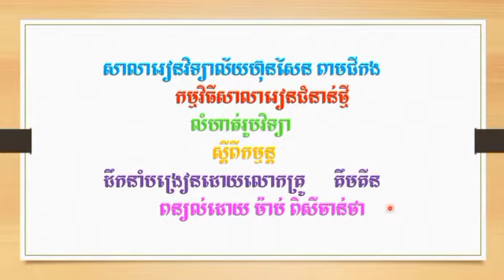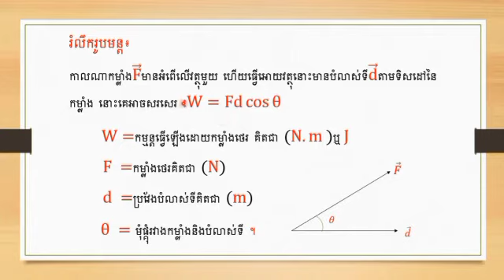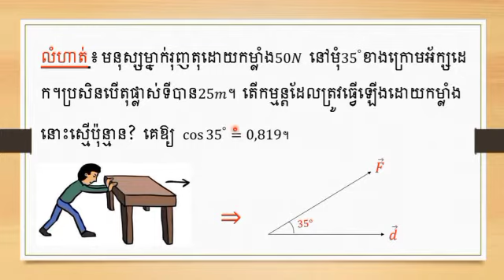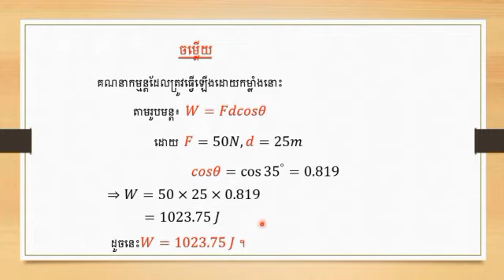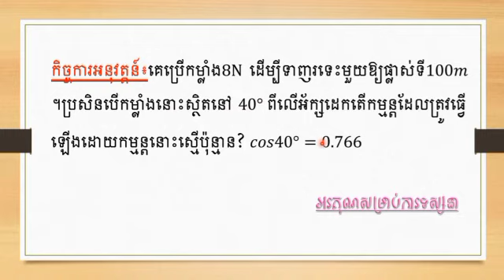លំហាត់រូបវិទ្យាថ្នាក់ទី១០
ពន្យល់ និងបកស្រាយដោយសិស្សឈ្មោះ ម៉ាប់ ពិសីចាន់ថា ជាសិស្សថ្នាក់ទី១០ជំនាន់ថ្មី វិទ្យាល័យ ហ៊ុន សែន ពាមជីកង ។  លោកអ្នកតាមដានយើងខ្ញុំតាមរយៈ